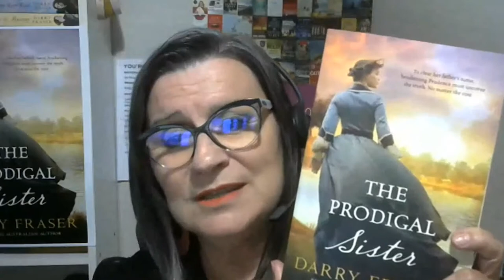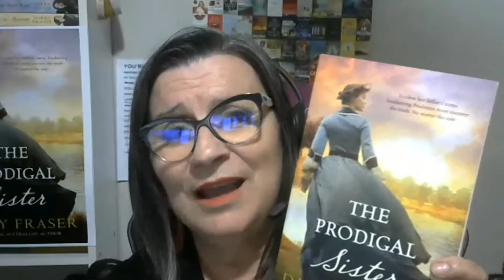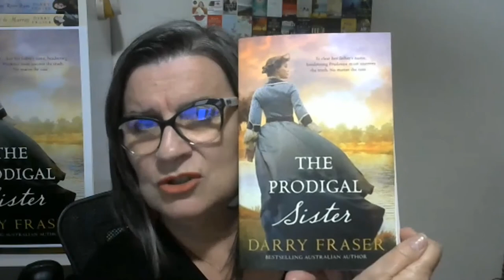Author Talk - Darry Fraser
Best-selling Australian author Darry Fraser joined us online to discuss her new book 'The Prodigal Sister' — an enthralling historical mystery set in the cut-throat world of medical forensics in early 1900s Melbourne. Watch this recording to hear about her writing journey and the fascinating information she has come across in her research.